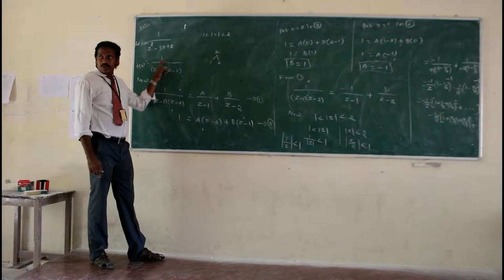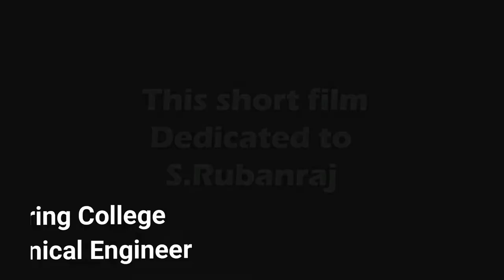Aalvinaiudaimai Short film (Arunai Engineering College)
Special Thanks To Arunai Engineering staff
       Sir. Dhanaraj
       Sir. Sacrates
       Sir. Vinoth kumar
       Sir. Manikandan
       Sir. Subash
            And
        Sheela Mam